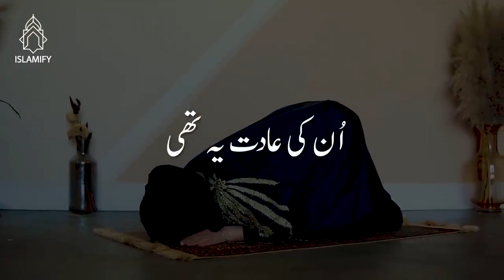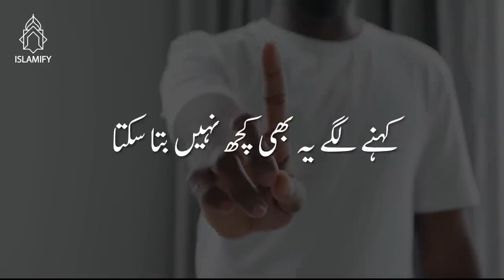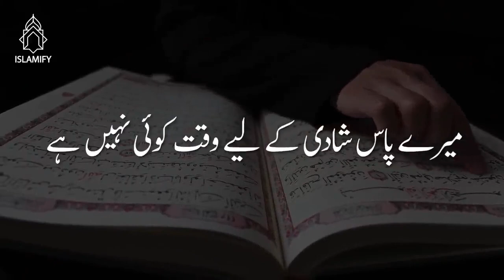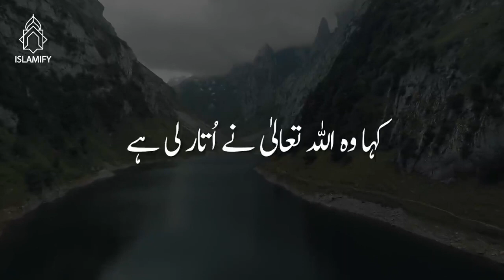Story Of Rabia Basri By Word Of Moulana Tariq Jameel